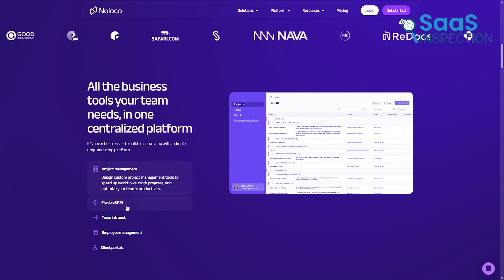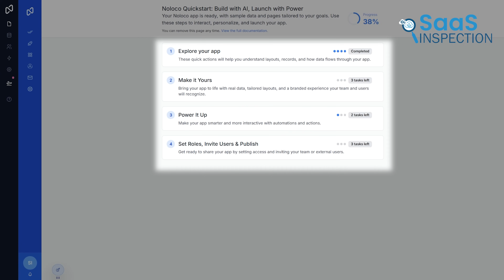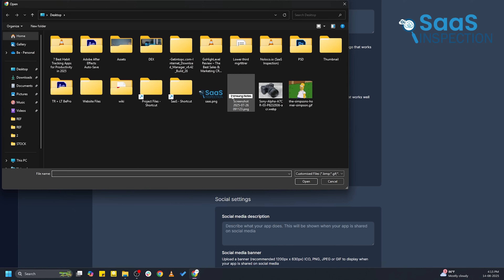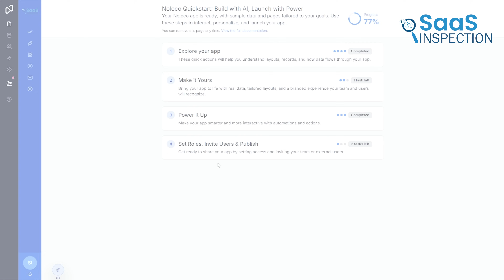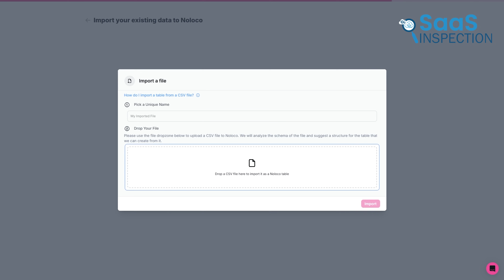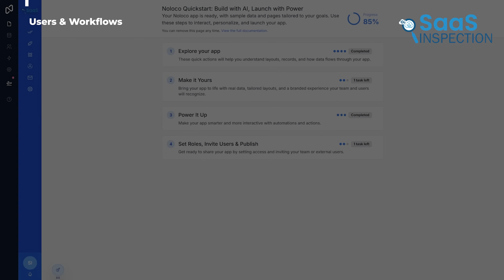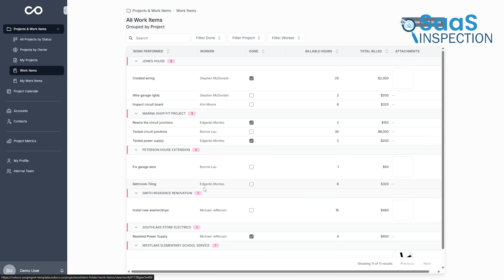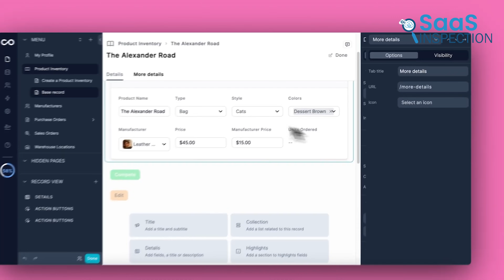Noloco Review - How This Tool Builds App With No Code!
In this in-depth Noloco review, we build a custom project management app from scratch. We explore its unique interface, AI builder, powerful data management, and granular user permissions. See if Noloco is the flexible, no-code solution your team has been searching for.

Noloco Review - How This Tool Builds App With No Code! (Sponsored)

00:00 - Intro
00:39 - Interface
01:38 - App Setup
03:27 - Managing Project & Task
04:22 - Building App With AI
05:14 - Data Management
06:01 - Users & Workflows
06:40 - Template
07:32 - Outro
Looking for a smarter way to handle your projects? Noloco offers a powerful no code platform that makes building custom no code apps and internal tools easy. In this Noloco tutorial and Noloco review, we dive into Noloco project management, showing how Noloco templates, Noloco workflow, and a robust Noloco database simplify task management and team collaboration. With features like AI-powered workflows, Airtable integration, and SQL database support, workflow automation becomes effortless. Whether you need a no code app builder, advanced project tracking, or a replacement for traditional project management software, Noloco tools and Noloco features make your productivity apps smarter, faster, and fully customized.